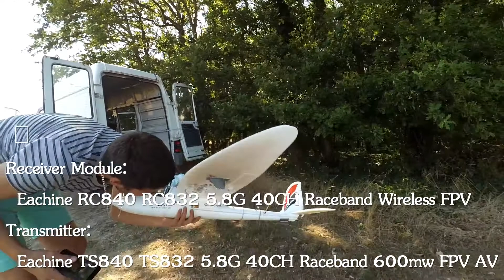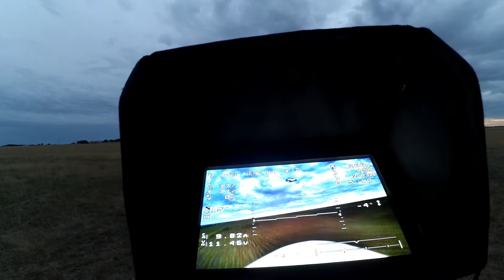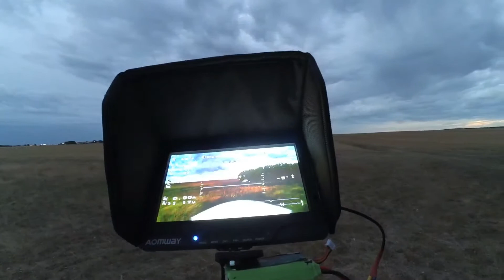Sky Surfer 1400mm Transmitter flysky-i6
Le Skysurfer 1400mm est un modèle d'accès à la pratique de l'avion et aussi du planeur. Adeptes du FPV l'avion a de grand volumes généreux permettant d'y installer le matériel que l'on souhaite.
Ill sera à l'aise en vol thermiques et aussi en voltige .